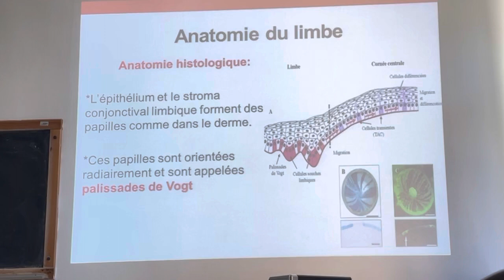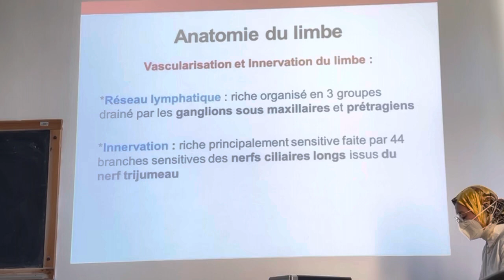Anatomie de la paupière et du limbe « 2 »